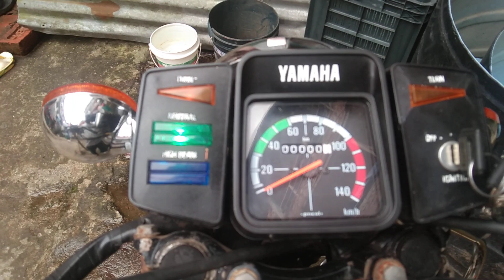My On bike. Yamaha Rx.100.